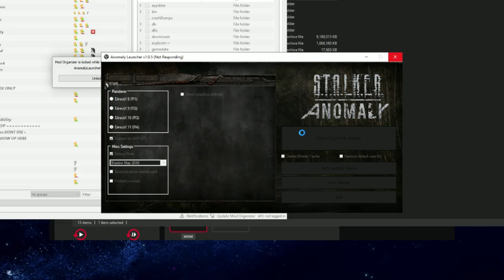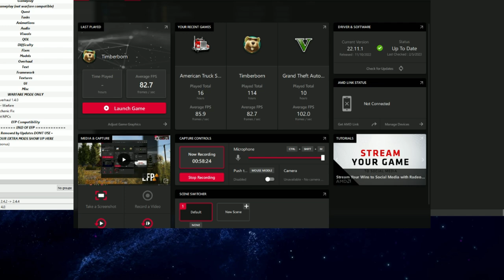It shouldn't have been this way || STALKER Anomaly Warfare || Ep.9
STALKER Anomaly Escape From Pripyat 4.0 Modpack Warfare Mode

The great Monolith has blessed us with another day. And we shall bring it every one of it desires.

Or die trying.